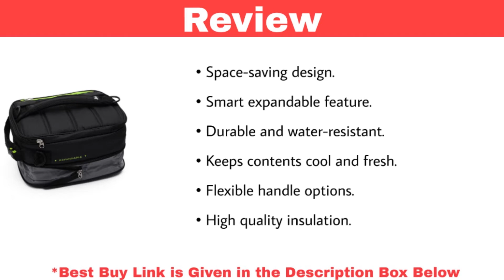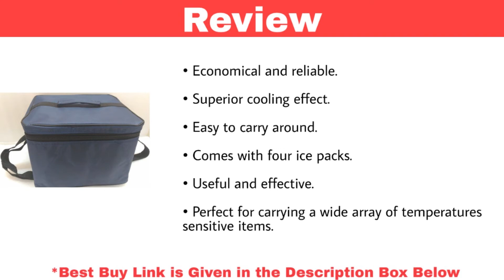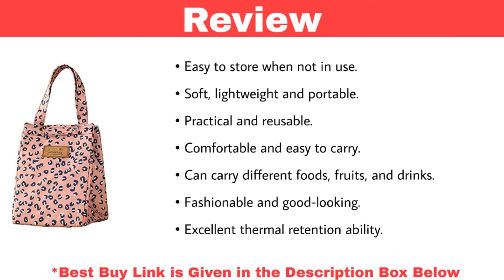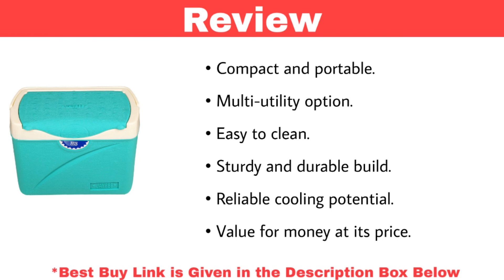Top 9 Best Portable Chiller in India With Price 2021 | Best Cooler Bags For Picnic & Travelling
1. Princeware Insulated Chiller Ice Box, 51L, Blue

2. Lifestyle-You Expandable Insulated Chiller Cooler Hot Bag

3. Aristo Plastic Insulated Chiller Ice Box, 50 Liter, Blue

4. Gelid Insulated Bag/Chiller-Cooler Bag - with 4 Nos of Ice Pack

5. COLEMAN 70 QT Xtreme Ice Box, large 66L cooler box

6. California Innovations 24 Liters Insulated Portable Travel Chiller Cooler Bag

7. Shopper52 Canvas Protable Thermal Insulated Lunch Bag with Handle for Travel

8. SNDIA Large Portable Travel Chiller/Thermal Insulated Lunch Bag for Picnics

9. Jaypee Plus Jaypee Chillax 4 Insulated Ice Box 2.5 Liter Green